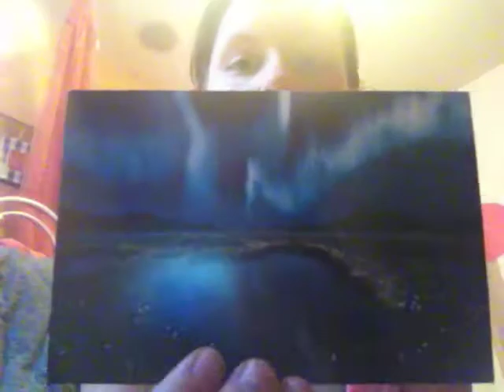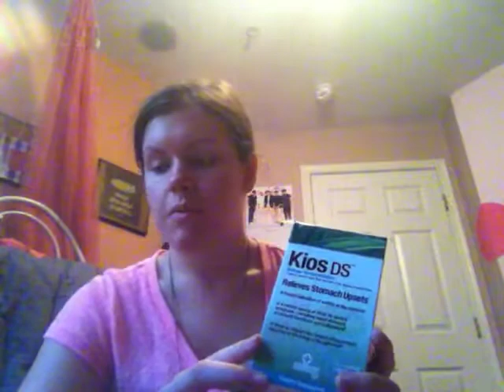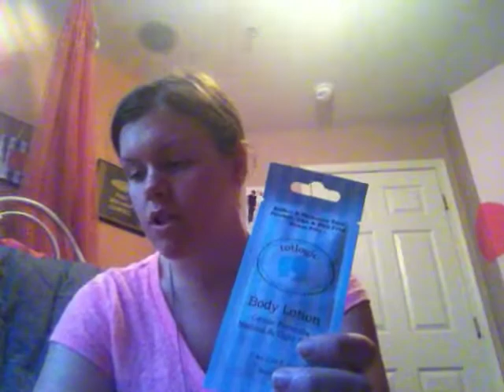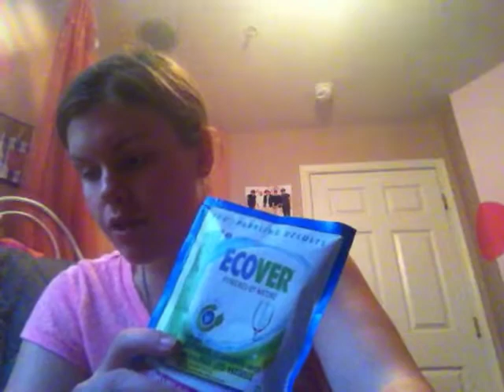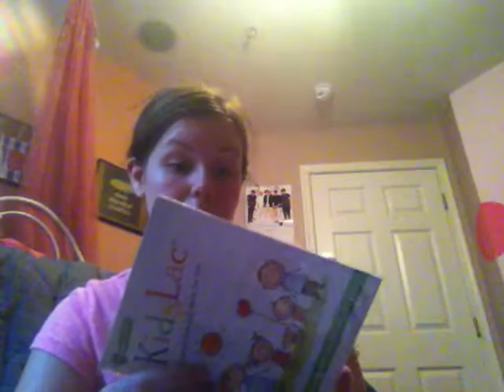Conscious Box Vegan Box July 2013 Opening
OPEN ME FOR MAGICAL RAINBOW COOKIES:

I show you the items I received in this month's box! Be sure to like & favorite this video if you enjoyed it! You'd be an awesome person if you did! If you do Conscious Box like me every month, I'd love to know what you got in this month's box!

Items received:
-Clif Bar Sierra Trail Mix Energy Bar
-Hebron USA Kios DS Stomach Relief
-Good Nature Tea in Cranberry
-Similasan 100% Natural Computer Eye Relief Drops
-Clean Ethics Bottle Bright Water Bottle Cleaner
-Totlogic Gentle, Natural & Light Body Lotion
-Bambooee Reusable Bamboo Towel
-Adonia Bronzing Organic Self-Tanner
-Ancient Minerals "Goodnight" Magnesium Lotion w/ Melatonin
-Eco Gecko Wooden Cutlery
-MRM Hydration Factor
-Last Round All Natural Hangover Support
-Epic Dental Fresh Fruit Xylitol Mints
-Ecover Automatic Dishwasher
-Kidslac Sour Apple Kids Probiotics